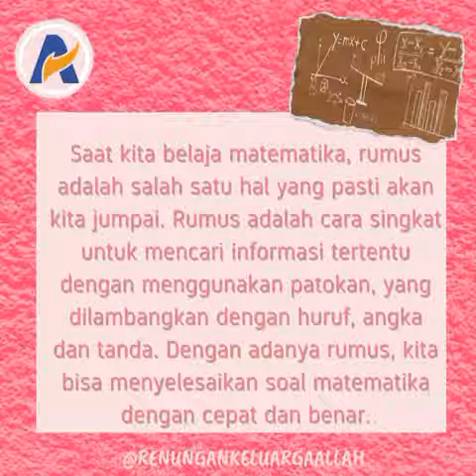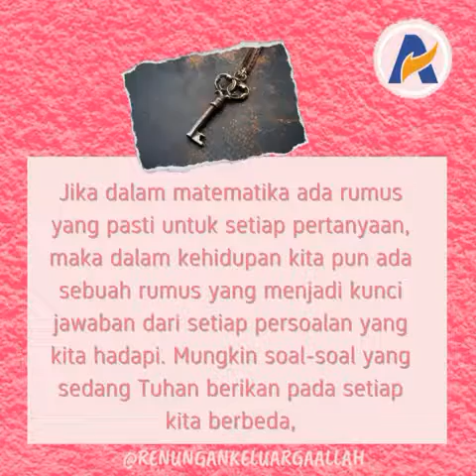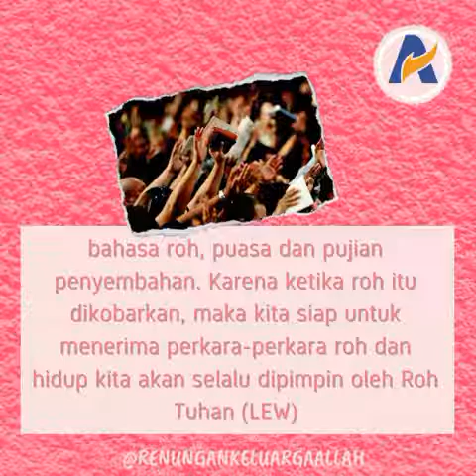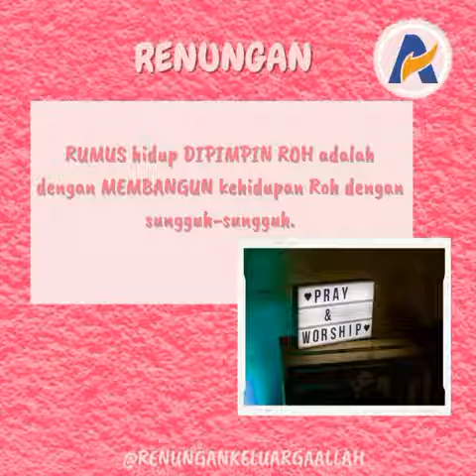DIPIMPIN OLEH ROH KUDUS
DIA BUKA JALAN BAGIKU